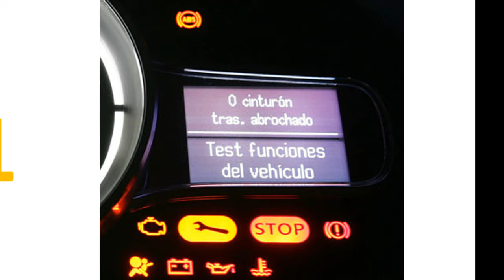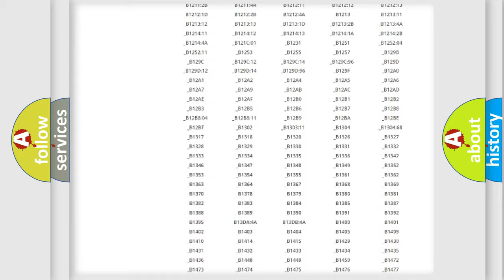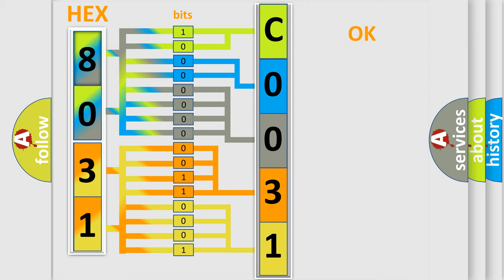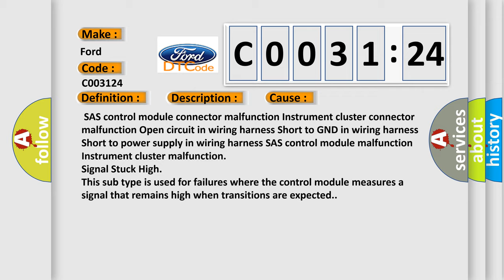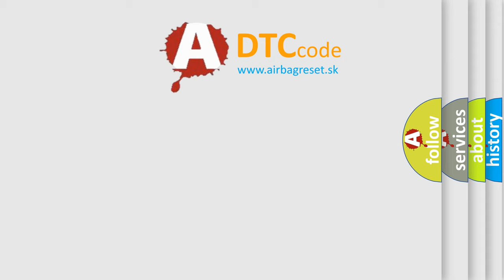DTC Ford C0031-24 Short Explanation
Contents:
0:21 Basic DTC analysis according to OBD2 protocol standard.
1:48 Insight into programming
2:58 A diagnostically understandable description of the Diagnostic Trouble Code
3:05 Basic error definition

Make:
Ford
Code:
C0031 24
Definition:
Communication Error to SAS Control Module
Description:
Cause:
 SAS control module connector malfunction Instrument cluster connector malfunction Open circuit in wiring harness Short to GND in wiring harness Short to power supply in wiring harness SAS control module malfunction Instrument cluster malfunction
Failure Type: